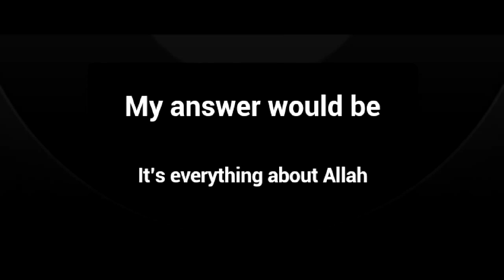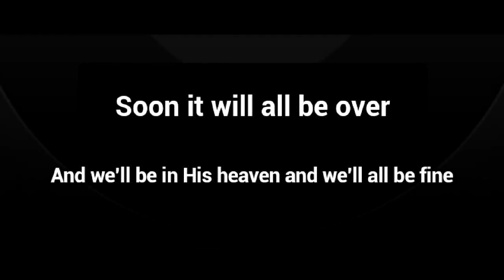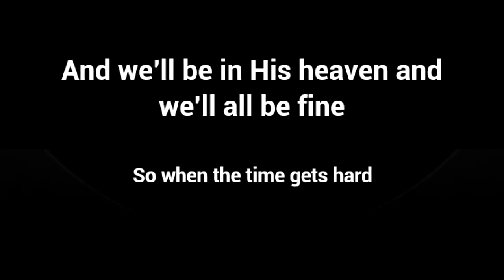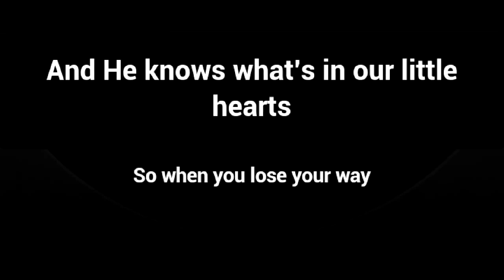Maher Zain Always Be There lyrics YouTube